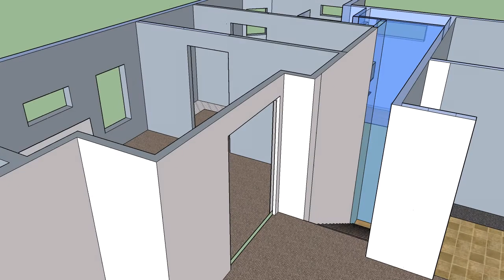2nd floor 3D video